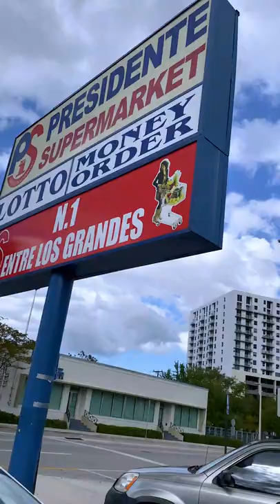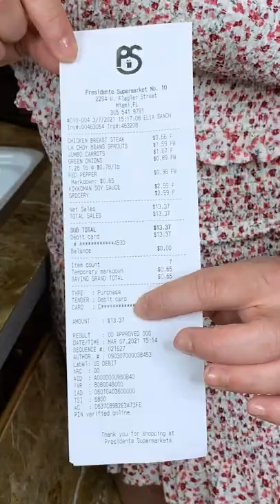Estirando 20$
hoy en Sabor a Castro te enseño cuantas comidas puedes hacer con 20$